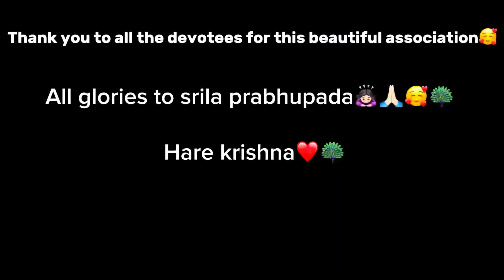Full of joy with devotees || Goloka festival vlog || ISKCON DHANGADHI || Hare Krishna🦚